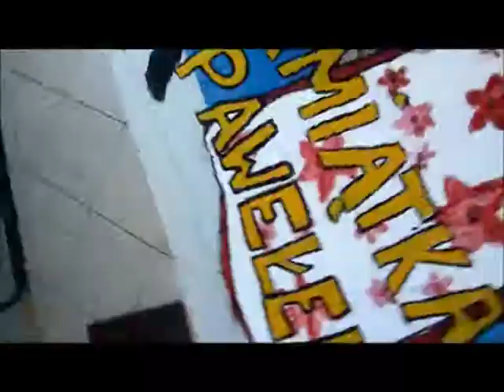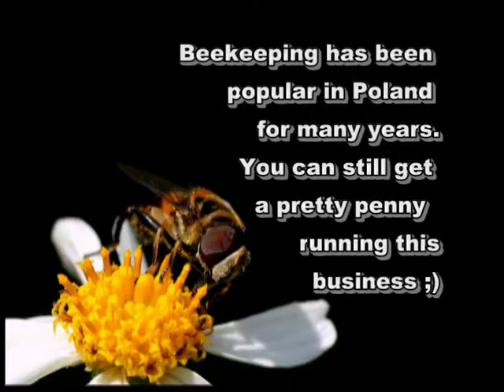past jobs bees and fish